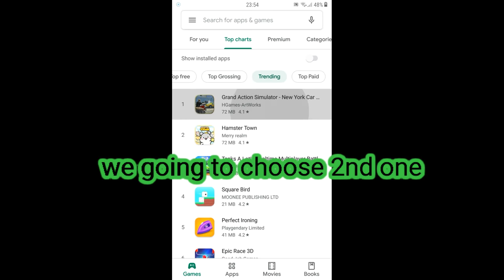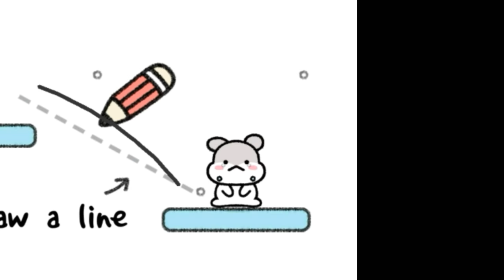Hamster Town | Newbie Play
We pick Trending games from Android Play Store and Play.

Hope you guys really enjoy the video.